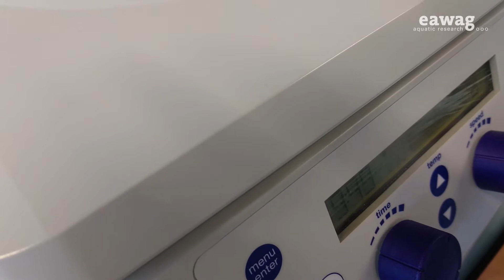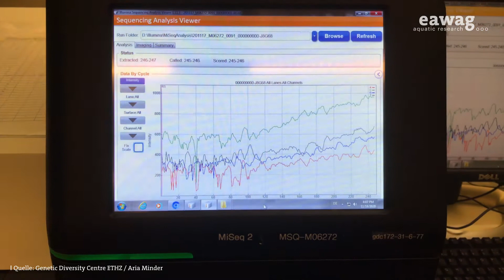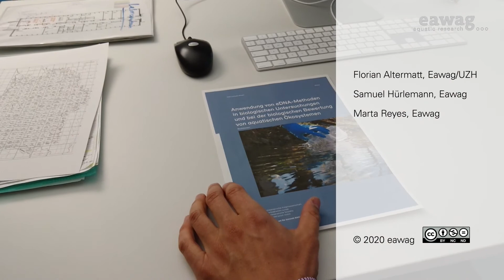Measuring Biodiversity with Environmental DNA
Offenders are convicted because their DNA was found at the crime scene. Increasingly, DNA samples can also be used to draw reliable conclusions about the presence of species in a body of water. The procedure is not completely trivial. To ensure that it produces comparable results - for example in biodiversity monitoring between the 26 Swiss cantons - Eawag has joined forces with researchers from Geneva and the FOEN to draw up a guideline.